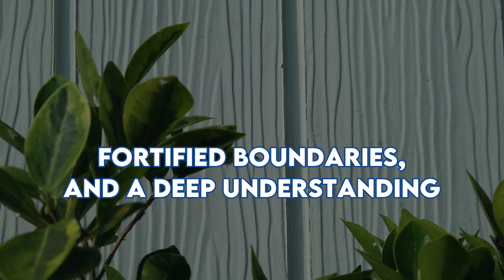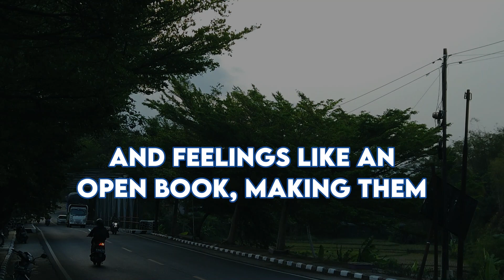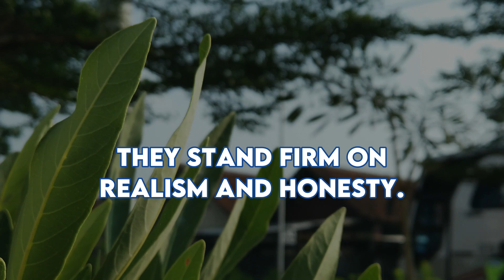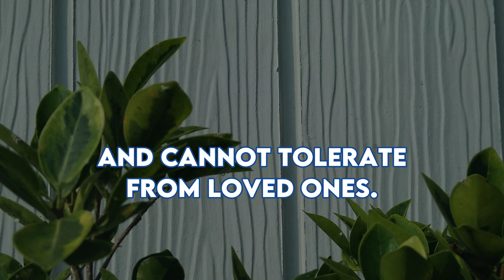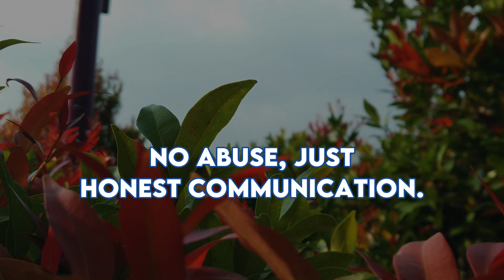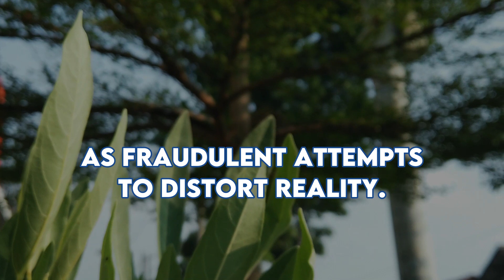When Super Empath is Hurt, Watch How Super Empaths Takes a Narcissist to Death | NPD | Narcissism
When Super Empath is Hurt, Watch How Super Empaths Takes a Narcissist to Death | NPD | Narcissist Spot On | Narcissism

Discover the perplexing reasons behind narcissists' relentless pursuit of emotional reactions. Uncover the power of remaining calm and logical in the face of their manipulations. Learn how withholding emotional responses can deflate their ego and undermine their control. Explore the fragile psychological world of narcissists, driven by a constant need for validation. Understand how your reactions, whether positive or negative, play into their pursuit of emotional supply. Dive into the complexities of their internal struggles and their dependence on others' reactions to validate their existence.